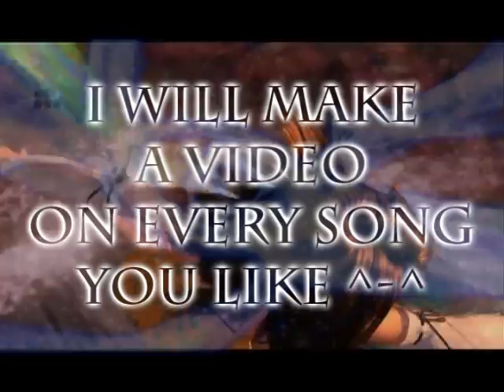Requests from ppl ???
well Im gettign a lil bored by making just some videos...
so I wanna start with making video requests
so I ppl have requests just ask them.
I will make:
-intros
-collabs (for the ppl who wanna make one with me (I think thats not much =.=))
-normal videos

you can choose the song and theme on ur own ^-^
just give a comment with what you want and I will make it as soon as possible ^-^